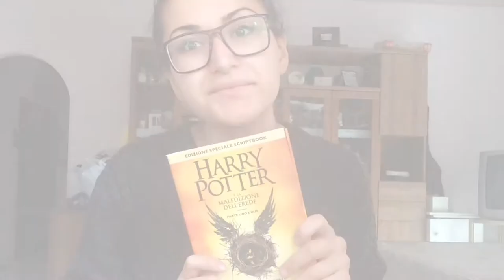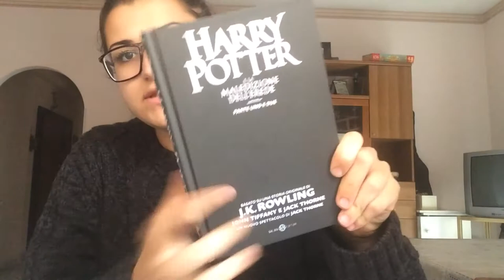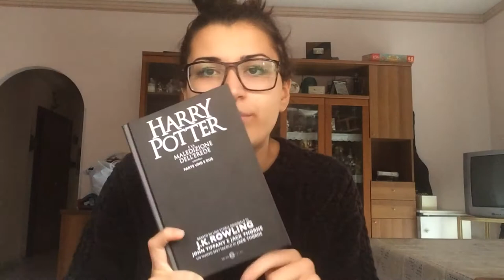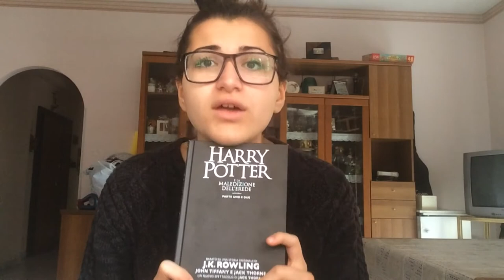HARRY POTTER E LA MALEDIZIONE DELL'EREDE|Ilaria Fabellini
Ciao a tutti ragazzi,oggi sono tornata con questo nuovo video dove vi parlo dell ottavo libro di Harry Potter.